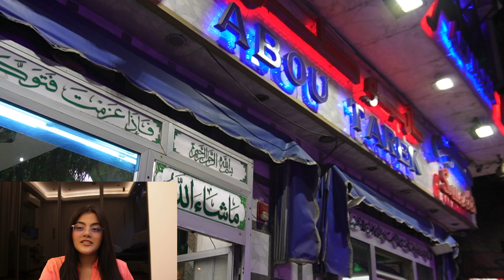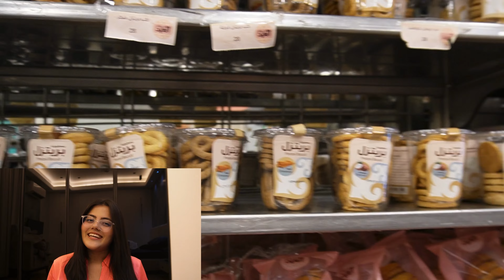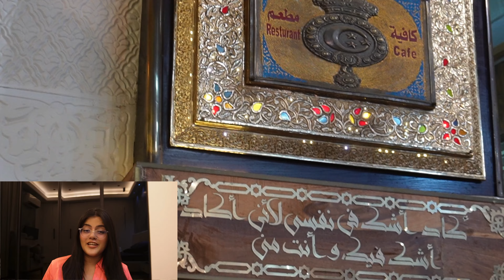Cairo Streets- Food & Culture! 🇪🇬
Watch me exploring Egypt, with some tips that might help you on your visit. Even if you can't visit you can watch my vlog with some popcorn and get to know the ground reality of the places I go!